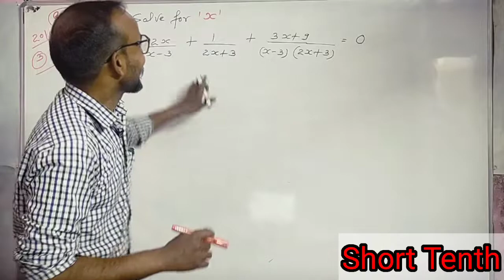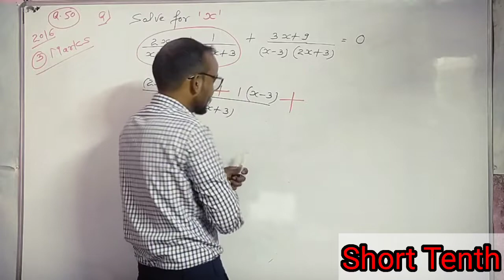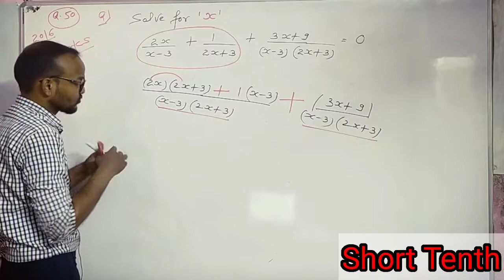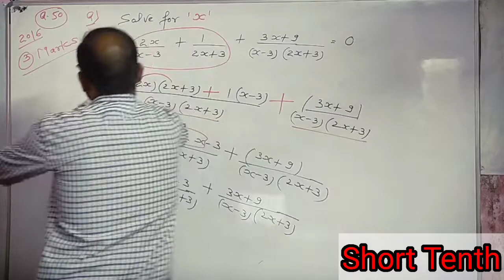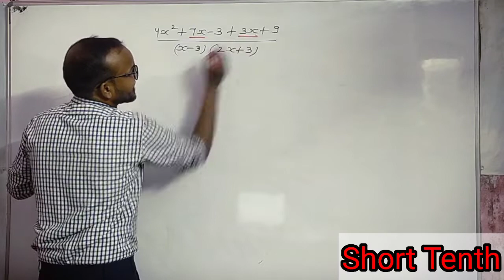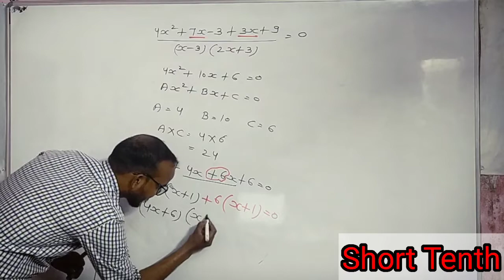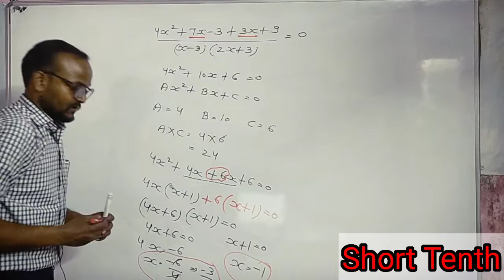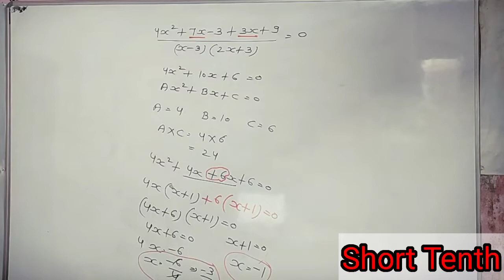2016-3-MARKS-solve for x: 2x/(x-3)+1(2x+3)+(3x+9)/(x-3)(2x+3)=0,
solve for x:
2x/(x-3)+1(2x+3)+(3x+9)/(x-3)(2x+3)=0,
TERM-2
Class 10
Quadratic Equation
quadratic equations class 10
quadratic equations